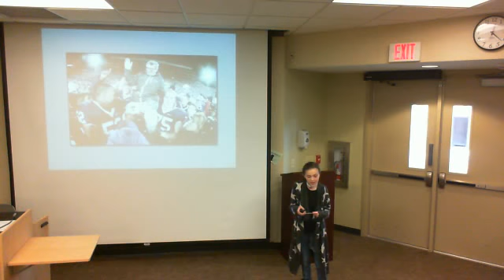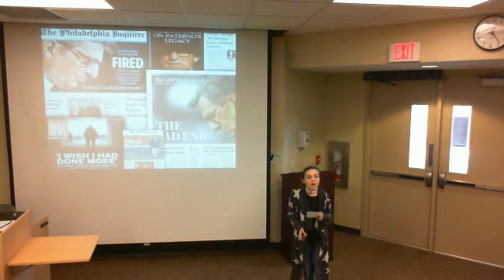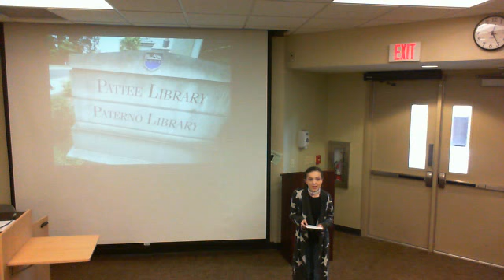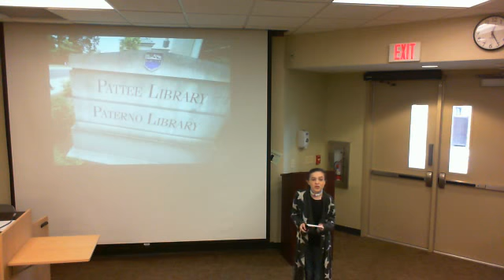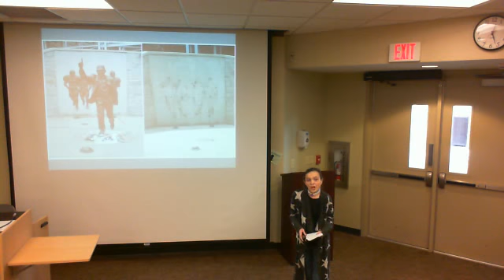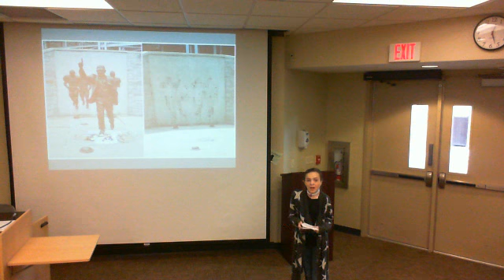Morganne Lander Joe Paterno Webcam video from February 5, 2015 05:20 PM (UTC)